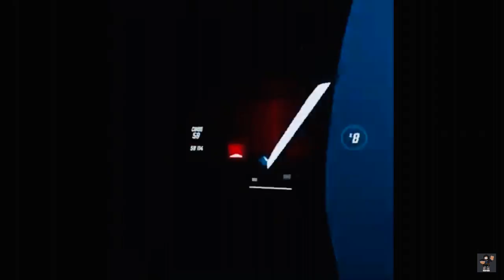Chasing Colors by Marshmello X Ookay |Expert+| 95.6%| S rank